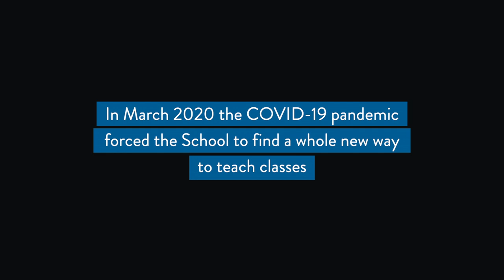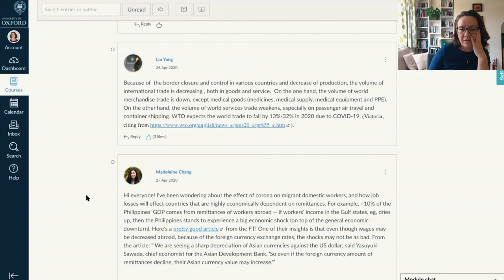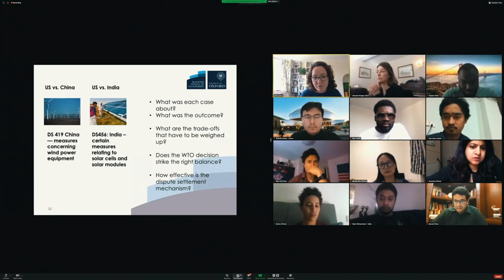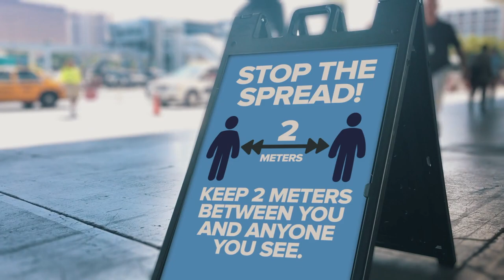Learning in lockdown - The Blavatnik School of Government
A flavour of what learning has been like for our cohort since the UK's COVID-19 pandemic lockdown rules came into effect on 23 March 2020.